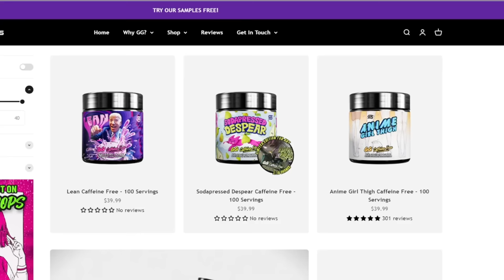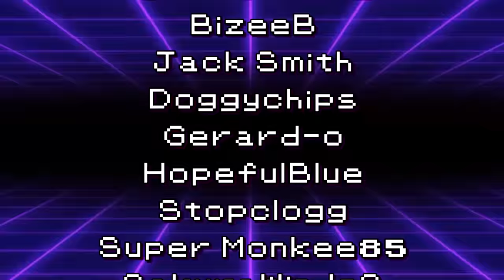This Is Why You Should Use GALARIAN ZAPDOS...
Meep Meep
Code: D41DMG

3. Send a tip, ask a question
5. Download and install OBS Streamlabs with my